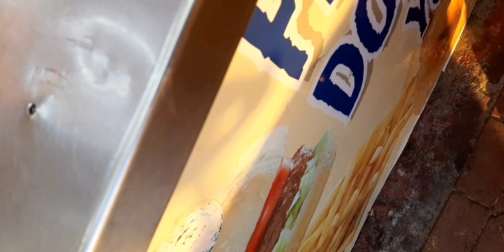EID IN BLACKPOOL./ BUSY /